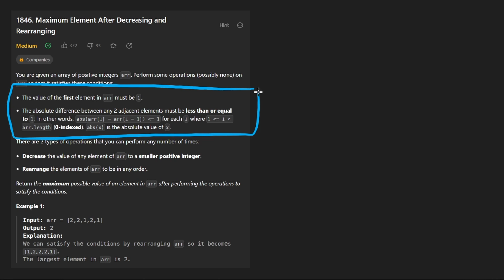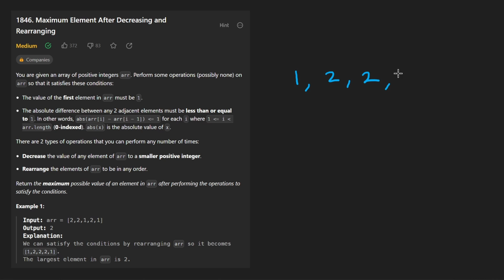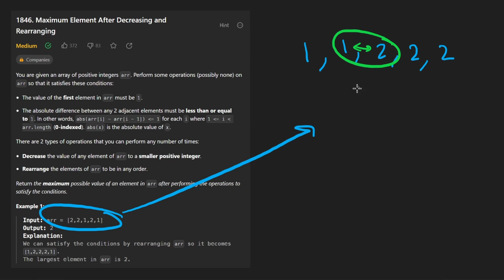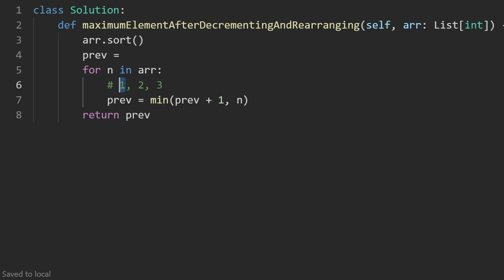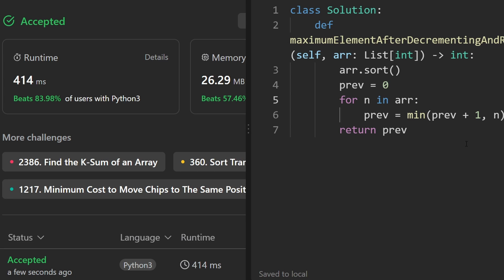Maximum Element After Decreasing and Rearranging - Leetcode 1846 - Python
0:00 - Read the problem
0:30 - Drawing Explanation
5:55 - Coding Explanation

leetcode 1846